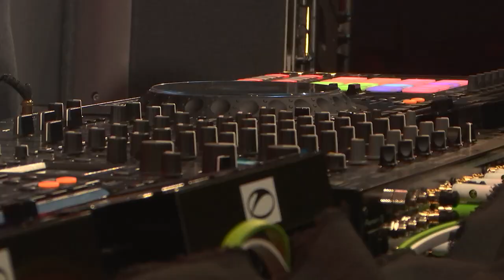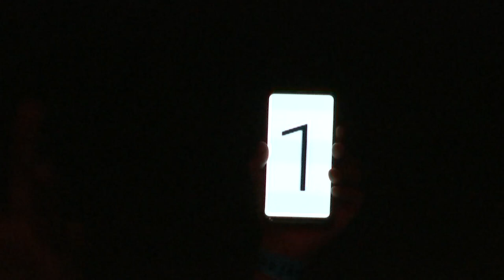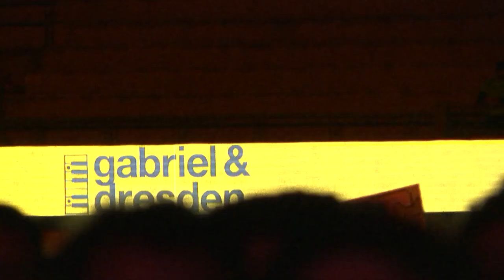Gabriel & Dresden live at A State Of Trance 1000 (Foro Sol - Mexico City)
00:00 Camelphat x Rebūke / Gabriel & Dresden feat. Jan Burton - Keep On Holding
07:10 ARTBAT - Flame / Gabriel & Dresden feat. Sub Teal - All I've Got
11:28 Cosmic Boys - Power
14:30 Belocca - Flower Of Life / Gabriel & Dresden feat. Molly Bancroft - Tracking Treasure Down
19:25 Tom Staar & Trace - East Soul
22:30 Purple Haze - Recover
25:40 Age Of Love - The Age Of Love (Charlotte De Witte & Enrico Sangiuliano Remix) / Gabriel & Dresden - New Path
30:00 Fergie - Alpha Centauri
34:00 Roland Clark & Roland Leesker - WTF! (Chris Liebing Remix)
38:00 Teenage Mutants - Rebirth / Gabriel & Dresden feat. Sub Teal - Something Bigger
43:00 Motorcycle - As The Rush Comes (i_o Bootleg)
48:00 Gabriel & Dresden feat. Sub Teal - Only Road (Cosmic Gate Remix)
53:00 Gabriel & Dresden feat. Jan Burton - You (Myon & Elevven Remix)
56:05 Armin van Buuren feat. Gabriel & Dresden - Zocalo / Coldplay - Fix You